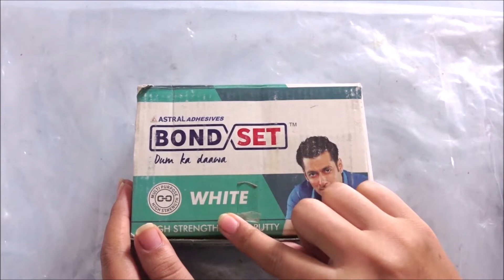How to make mini Gulab Jamun - DIY miniature indian sweet - Miniature gulab jamun - Art with HHS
Materials Required :

Bond Tite
Acrylic Color
Paint Brush
Red Acrylic Color
White Craft Glue
Nail Polish Top Coat

My Accessories for YouTube Videos :

Tripod for Camera
Tripod for Camera and Mobile : 1.

DIY Beautiful Photo Frame Using Paper Flower and Cardboard - Best out of Waste - Art with HHS

How to make Photo Frame using Waste CD or DVD - DIY Photo Frame Using  Cardboard - Best out of Waste

DIY - Photo Frame using Fruit or Vegetable Plastic Net - Best out of Waste ideas - Art with HHS

DIY Pompom Headband / Hairband - DIY Pom Pom Hair Accessories - How to make Pom Pom Hair band